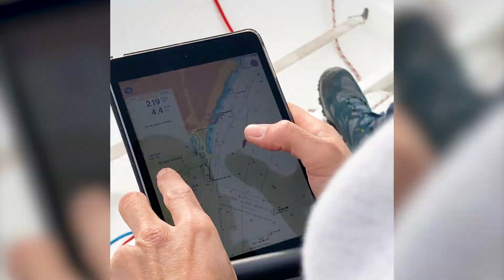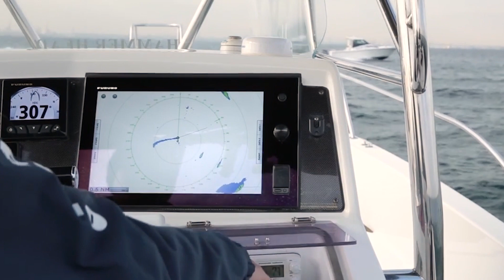TZ iBoat, l'appli de navigation qui communique avec votre combiné sondeur GPS TZT2 ou TZT3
Compatible avec nos combinés sondeur GPS NavNet TZtouch 2 et NavNet TZtouch 3, l'application TZ iBoat vous permet de synchroniser automatiquement vos marques et vos routes tout en sauvegardant vos données de navigation.